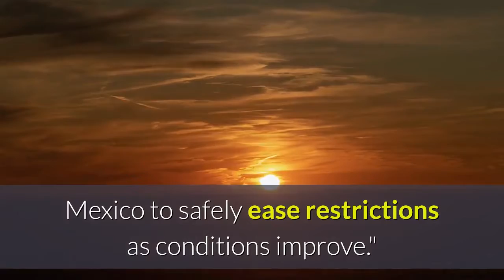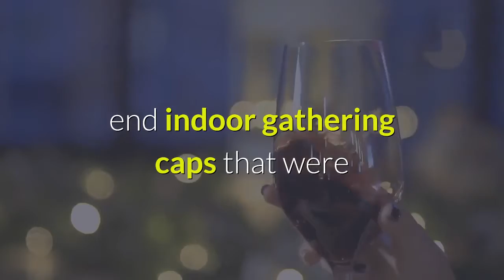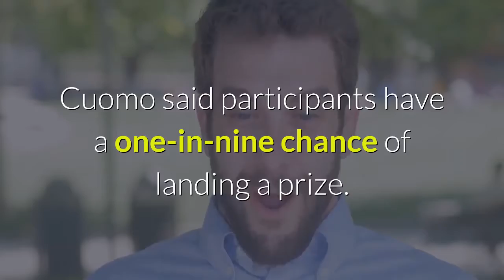US to keep Canadian Mexican borders closed through June 21; New York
The Department of Homeland Security says the U. S. borders with Canada and Mexico will remain restricted through at least June 21, with only trade and essential travel allowed until then. The restrictions had been set to expire Friday. DHS confirmed the move in a tweet Thursday, but noted it is "working closely with Canada & Mexico to safely ease restrictions as conditions improve."The agency, in conjunction with its Canadian and Mexican counterparts, originally closed the borders to leisure travelers in March 2020, at the start of the pandemic. The restrictions have been extended on a monthly basis ever since. Canada now requires anyone entering the country by plane or land to be tested in advance for COVID-19, and anyone coming in from the U. S. must prove they are doing so for essential reasons and must quarantine upon arrival. Canadian Prime Minister Justin Trudeau has said he would prefer to wait until 75% of his country is vaccinated before fully reopening the border. "My gut tells me it's going to be (closed) at least well into the fall of 2021," he said.►Booster shots for COVID-19 vaccines will probably be required about 8-12 months after initial inoculation, the CEOs of Pfizer and Moderna told Axios. That would mean as early as September for the first group of Americans to get vaccinated.►Michigan will fully lift outdoor capacity limits on June 1 and, starting July 1, end indoor gathering caps that were put in place to curb spread of COVID-19, Gov. Gretchen Whitmer announced Thursday.►The number of Americans seeking unemployment aid fell last week to 444,000, a new pandemic low and a sign that the job market keeps strengthening as consumers spend freely again.►A study of 280 nursing homes in 21 states across the U. S. provides real-world confirmation of the COVID-19 vaccines' effectiveness: About 1% of residents tested positive for the virus within two weeks of receiving their second dose, and only 0.3% did more than two weeks after being fully vaccinated, researchers reported Wednesday in the New England Journal of Medicine. Most of the cases did not produce any symptoms. Keep refreshing this page for the latest updates. Sign up for our Coronavirus Watch newsletter for updates to your inbox and join our Facebook group. Given the attention and success of Ohio's Vax-a-Million, New York and Maryland are trying similar approaches, announcing lottery incentives to convince residents to get vaccinated against COVID-19. New York Gov. Andrew Cuomo said those who get the vaccine at select state-run sites next week will receive a lottery scratch ticket, with prizes ranging from $20 to $5 million. Cuomo said participants have a one-in-nine chance of landing a prize. Maryland Gov. Larry Hogan promoted the state's new inducement at a news conference in front of a man in a lottery-ball costume.